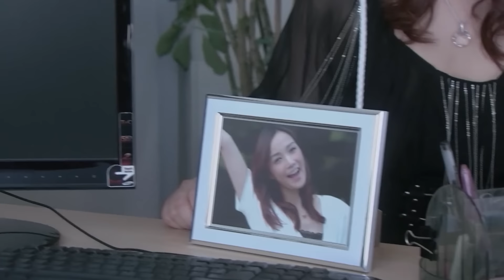【EngSub】黑玫瑰和她的情人们 EP09｜黑道千金赵丽颖婚后做全职太太，老公却背着她出轨，失望之后的她决定复仇（赵丽颖/靳东）